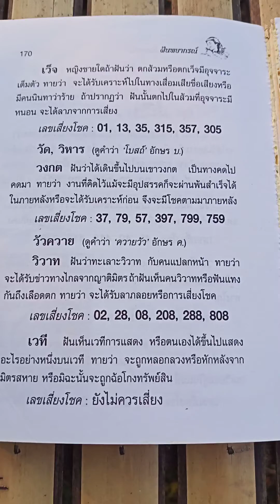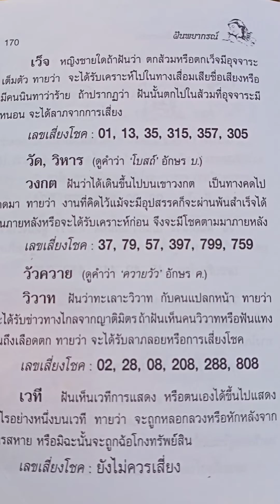ฝันว่าเข้าห้องน้ำ!!!ทำนายฝัน#เลขเด่น#หวยดัง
กินมากก็ฝันมาก กว่าจะถึงวันที่16มีนาอิอิ